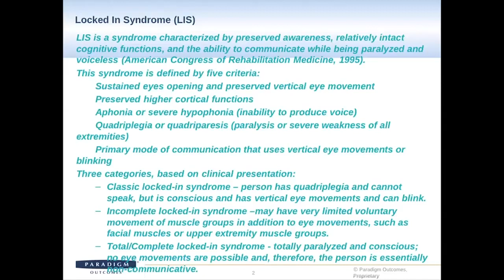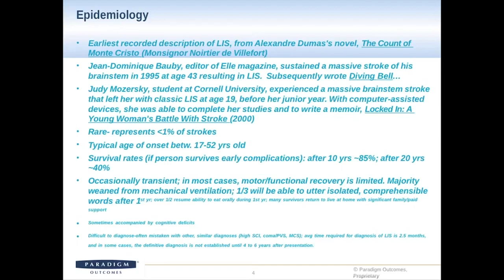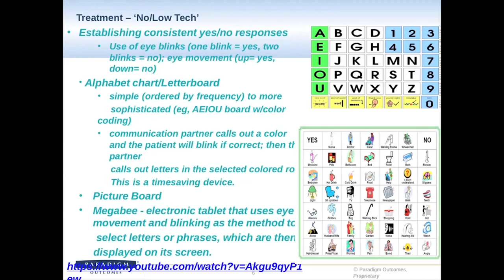The Story of Jean-Dominique Bauby: THE DIVING BELL AND THE BUTTERFLY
Science On Screen®
Cinema Arts Centre (Huntington, NY): May 20, 2015

We encourage you to pair this conversation with the film THE DIVING BELL AND THE BUTTERFLY, the true story of Elle editor Jean-Dominique Bauby, who suffered a stroke and had to live with an almost totally paralyzed body.

Presenter: Deborah M. Benson, PhD, ABPP, is the founder and director of Common Ground Alliance. Dr. Benson is a New York State Licensed Psychologist specializing in rehabilitation neuropsychology, who has been working with individuals with brain injury and their families for over 20 years.

Dr. Benson was the director of Transitions of Long Island, the post-acute brain injury rehabilitation program of North Shore-Long Island Jewish Health System from 1998–2008, and is currently director of Clinical Services at Paradigm Management Services, a national medical management company. Dr. Benson maintains a small private practice, CarePaths, in Plainview, NY, providing cognitive rehabilitation and counseling services for persons with brain injury and their families.